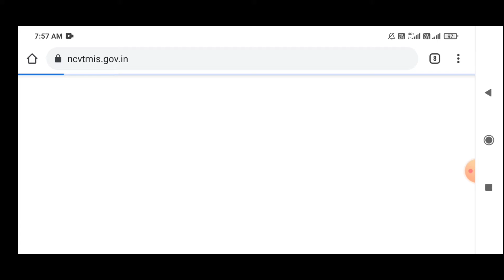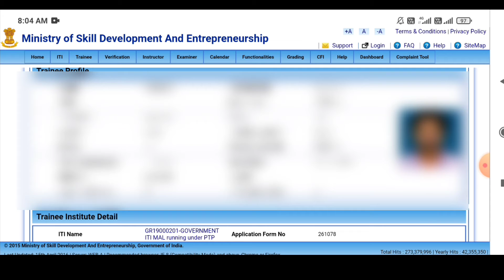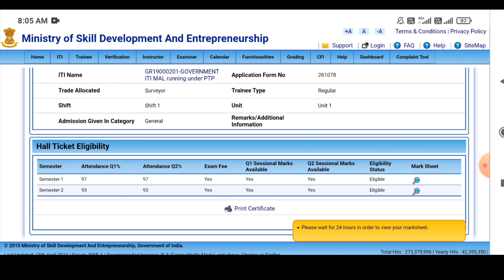How to download ITI certificate and marksheet, ITI result download, ITI marksheet,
video Topic - ITI certificate and marksheet download in your smartphone.